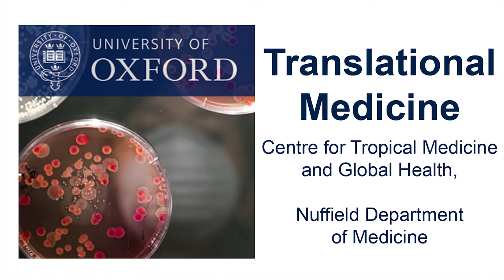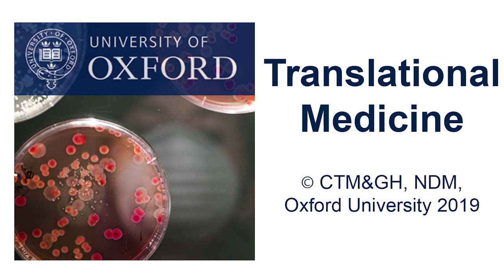Melissa Kapulu: Malaria transmission and human infection studies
Dr Melissa Kapulu from our KEMRI Wellcome Trust Research Programme in Kilifi, Kenya, tells us how researching malaria transmission and interactions affects the disease.

The efficacy of vaccine developed in naïve population (UK or US) often drops dramatically when used in endemic populations, where individuals are exposed to the vaccine disease target. The Human Malaria Infection Model looks at naturally acquired immunity and correlates of protection. Furthermore, scientists in affected areas build capacity and knowledge base, and integration of scientific thought and processes.